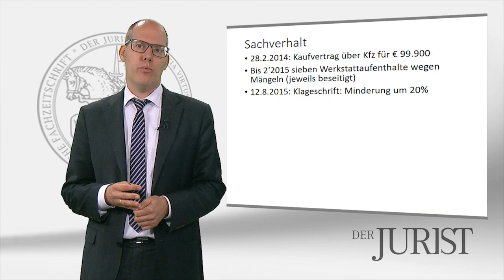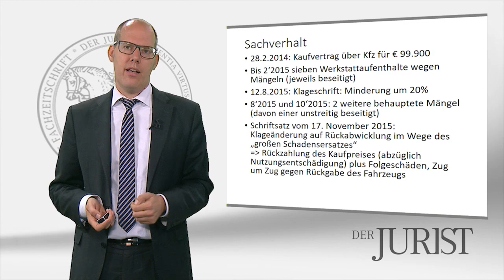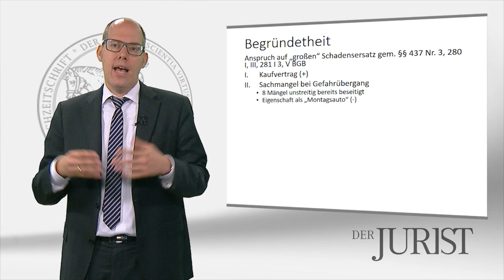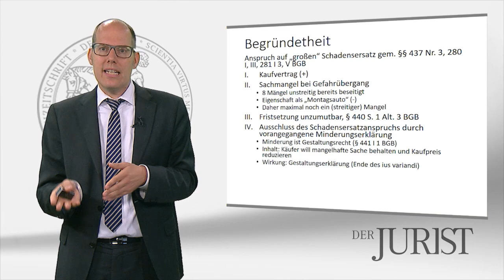BGH-Urteil vom 09.05.2018: Bindung des Käufers an erklärte Kaufpreisminderung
Prof. Dr. Thomas Riehm erklärt im zweiten Video unseres neuen Formats "Aktuelle Rechtsprechung in 200 Sekunden" anhand der aktuellen BGH-Entscheidung vom 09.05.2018, dass man an eine einmal erklärte Minderung gebunden ist.

Aktzenzeichen: VIII ZR 26/17
BeckRS 2018, 8601 = NJW 2018, 2863